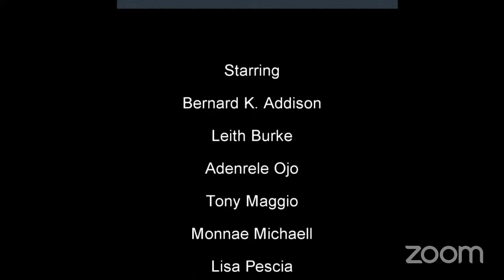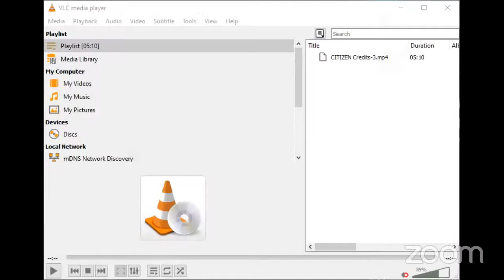CITIZEN: An American Lyric. Live Reading.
Written by Claudia Rankine, adapted for the stage by Stephen Sachs
Directed by Shirley Jo Finney
Starring Bernard K. Addison - Leith Burke - Adenrele Ojo - Tony Maggio - Monnae Michaell - Lisa Pescia

A provocative meditation on race, fusing prose, poetry, movement, music, and the visual image. A lyric poem, snapshots, vignettes, on the acts of everyday racism. Remarks, glances, implied judgments. Some of these encounters are slights, seeming slips of the tongue, and some are intentional offensives in the classroom, at the supermarket, at home, on the tennis court with Serena Williams and the soccer field with Zinedine Zidane, online, on TV — everywhere, all the time. Those did-that-really-just-happen-did-they-really-just say-that slurs that happen every day and enrage in the moment and later steep poisonously in the mind. And, of course, those larger incidents that become national or international firestorms. As Rankine writes, “This is how you are a citizen.”

CITIZEN premiered at The Fountain Theatre on August 1st, 2015 and ran through October 11. Since then it has been produced at Kirk Douglas Theatre as part of the inaugural Block Party season in 2017, and at Grand Park's Our L.A. Voices: Spring Arts Festival in 2018.